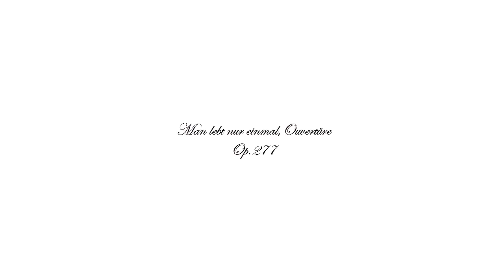Josef Franz Wagner - Man lebt nur einmal,Ouvertüre Op.277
Honorables miembros de este prestigioso canal y usuarios de youtube,sean bienvenidos a una nueva emisiòn de este su lindo canal MrJohannStraussViena,presentando en esta maravillosa ocasiòn,la obertura de Franz Wagner que tiene por nombre solo se vive una vez op.277 (en español) o Man lebt nur einmal,Op.277 (en alemán) y para una comprensión general You only live once Op.277 (en inglés).

Resumen:
Obra.- Man lebt nur einmal,Ouvertüre Op.277
Compositor.- Josef Franz Wagner

Nota 1.- Pintura
Vue de Camogli - Charles Euphrasie Kuwasseg

Nota 2.- Intepretación
Donau Philharmonie Wien

Disfruta de esta linda obra,dejen su comentario y like si gustan,
¡Suscrìbanse! (es gratis)
Gracias